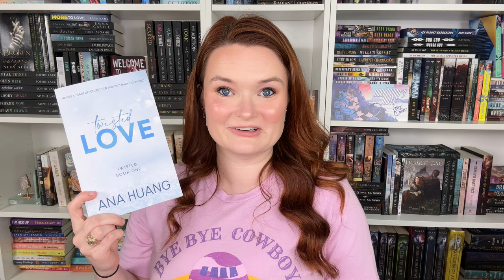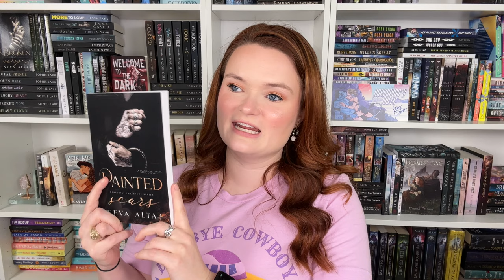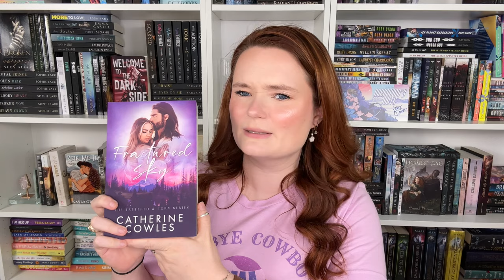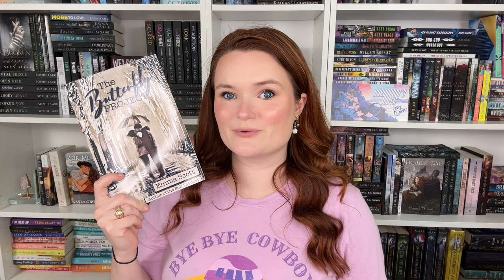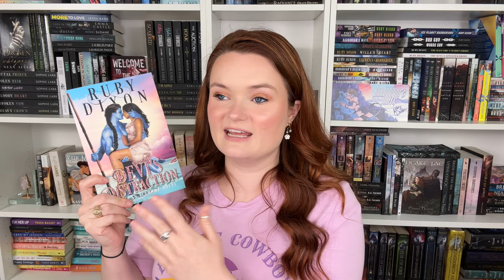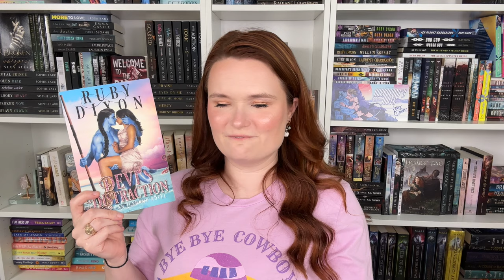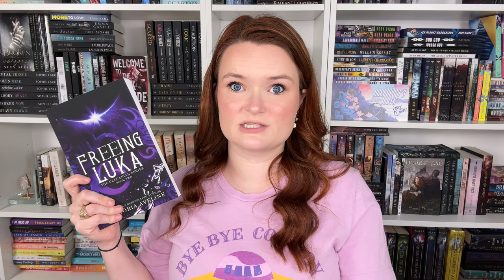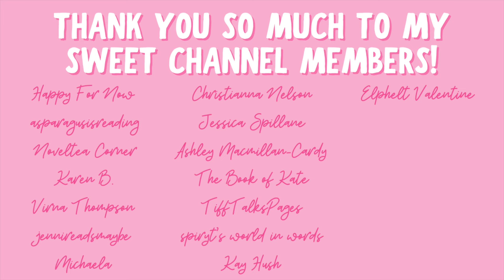tortured heroes romance recs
Hi yall!!❤️Here are romance recommendations with tortured heroes!
Who are some of your favorite tortured heroes??

✨BOOKS MENTIONED✨
Twisted Love
Painted Scars
Fractured Sky
The Coldest Winter
The Butterfly Project
Devi’s Distraction
Choosing Theo
Freeing Luka
Love in the Afternoon

✨VIDEOS MENTIONED✨

✨BOOKTUBERS MENTIONED✨

xoxo Ava💕